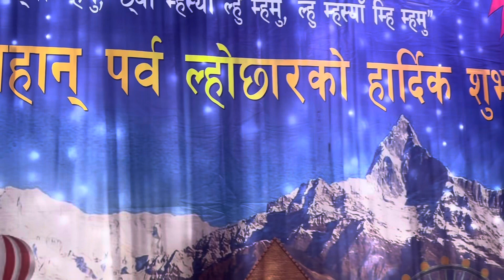तमु हरु केा माहान चाड ल्लेाछार मनाउदै नेपाल बाट आउनु भएकेा कलकार हरु सँग मनाउदै🤗🎉🙏❤️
तमु हरु केा माहान चाड ल्लेाछार मनाउदै तमु घि युके ले आयेाजन मा नेपाल बाट आउनु भएकेा कलकार हरु सग मनाउदै🎉❤️🙏